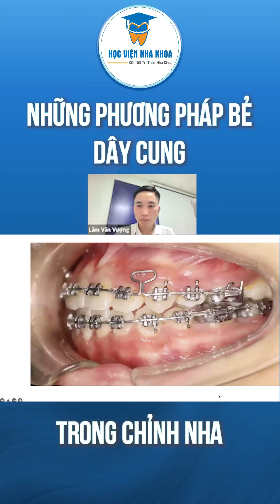Hướng dẫn bẻ toe out I Học viện nha khoa Việt Nam